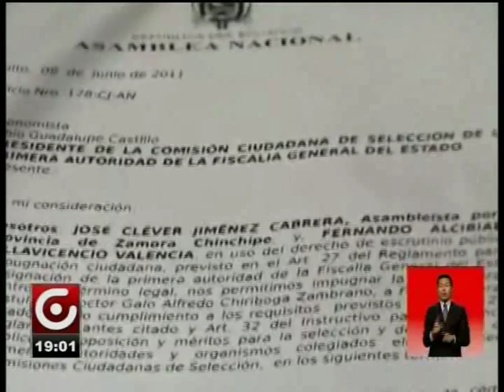CHIRIBOGA NIEGA ACUSACIONES